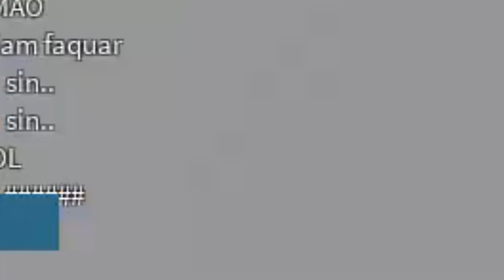I clipped a fan of mine 2 times 1 game lol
double upload bois